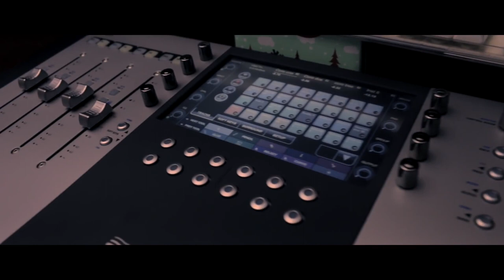Culpables | Ali Telez | vídeo oficial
Culpables | Ali Telez